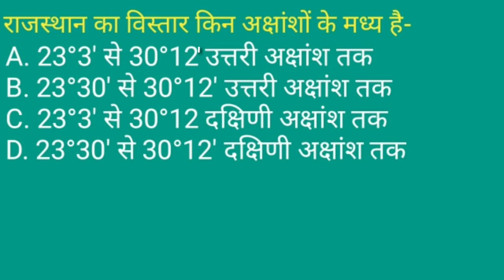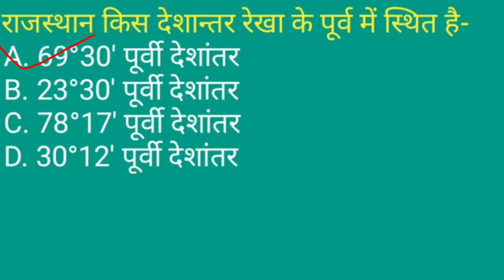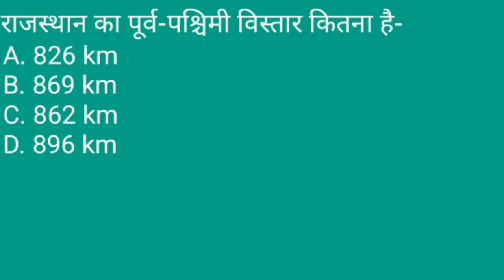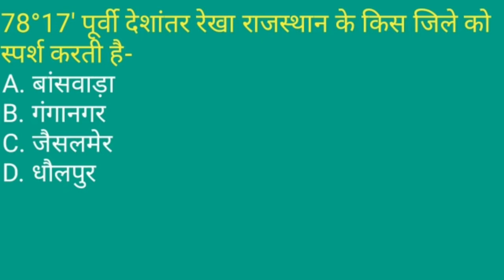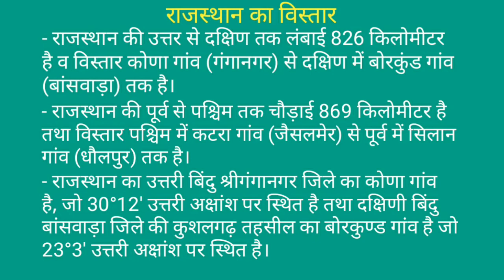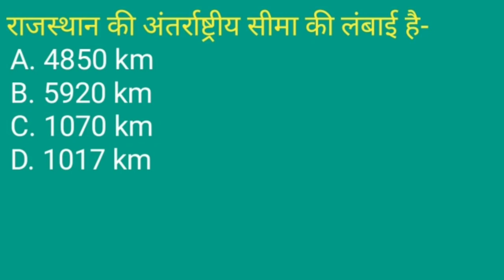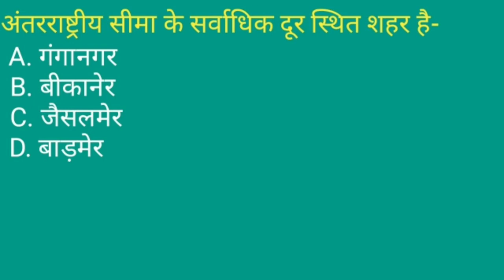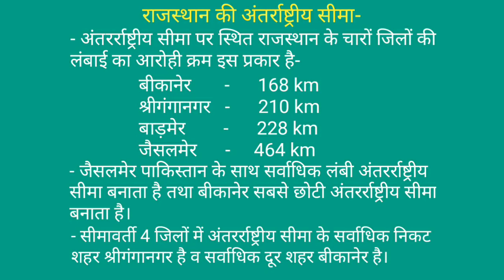Rajasthan GK Class । GK Classes 1972।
rajasthan geography,
rajasthan ki sthiti aur vistar,
rajasthan gk question,
shekhawati lecture,

Hello Friends,
हमारे यूट्यूब चैनल पर आपका स्वागत है। हमारा यह चैनल एक फ्री ऑनलाइन स्टडी चैनल है।

इस वीडियो में राजस्थान सामान्य ज्ञान के महत्वपूर्ण टाॅपिक- राजस्थान की स्थिति एवं विस्तार के बारे में विस्तार से जानकारी प्रदान की गई है। साथ ही राजस्थान की स्थिति एवं विस्तार के क्वेश्चन भी दिए गए है।

धन्यवाद।